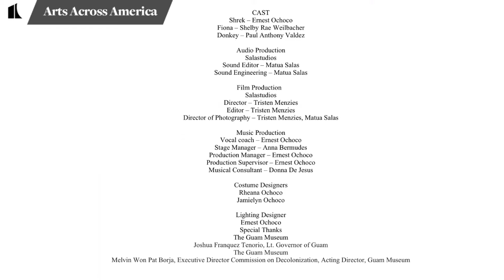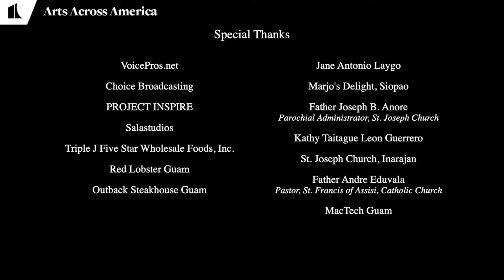Island Style: Select Pieces from the Pacific Island of Guam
Tune in for a LIVE ArtsAcrossAmerica performance! 🎤💻🎶

The John F. Kennedy Center for the Performing Arts joins the Guam Council on the Arts & Humanities Agency to present 𝑰𝒔𝒍𝒂𝒏𝒅 𝑺𝒕𝒚𝒍𝒆 -- an exploration of the diverse and versatile talent from the Pacific Island of Guam featuring Ernest Ochoco, Paul Valdez & GATE, VPA Families, Patrick Palomo, SKIP Entertainment Company, and The Dolls.

Presented as part of Arts Across America-a live performance series presented Mondays through Fridays to uplift & showcase artists from across the country.